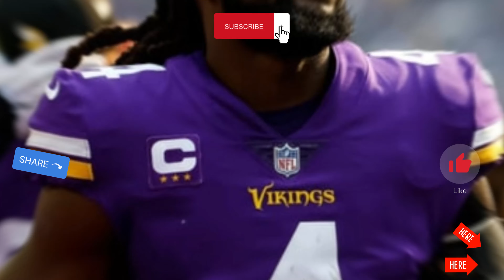NFL'S BIGGEST FREE AGENCY PUZZLE: DALVIN COOK'S NEXT MOVE | DALLAS COWBOYS NEWS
"Breaking News: NFL Star Dalvin Cook's Free Agency Decision Sparks Fierce Competition! 🏈💥"